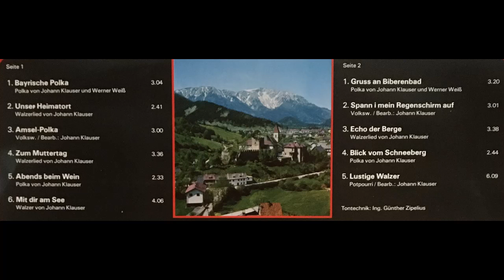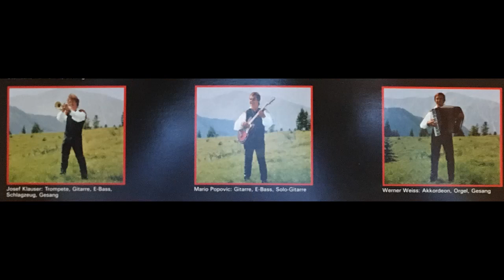Heimatland Echo - Amsel-Polka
Album Unsere Welt ist die Musik
Volksweise arranged by Johann Klauser
erschien 1980 auf Tyrolis